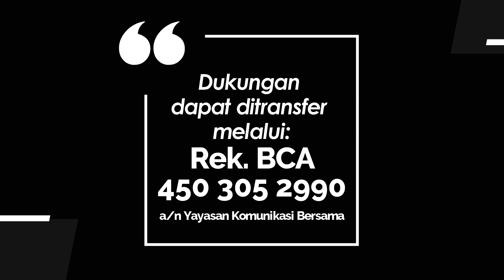WASIAT KEKAL 187 - HATI NURANI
Renungan Harian “Wasiat Kekal” untuk hari ini, Jumat, 3 September 2021
berjudul : Hati Nurani
Didasarkan pada Kitab Roma 2 : 12 - 16
Dibawakan oleh Pdt. Natanael Sigit Wirastanto, dari GKI Krian